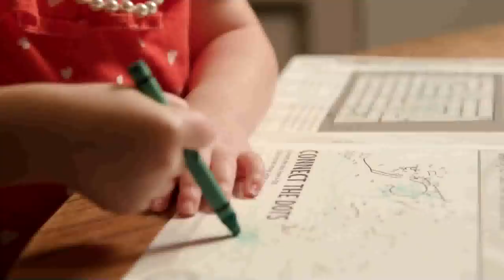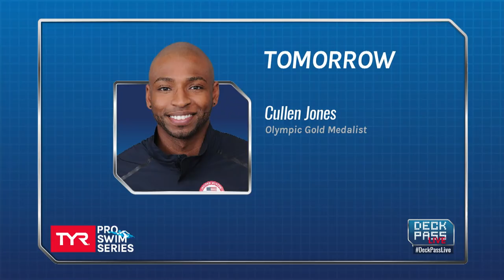Deck Pass Live from Indianapolis: Day 2 Evening with Cody Miller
Jeff Commings has a chat with Cody Miller following the second night of finals from the TYR Pro Swim Series at Indianapolis.